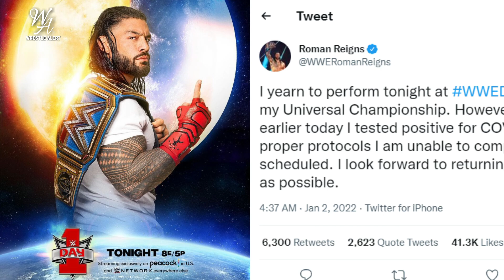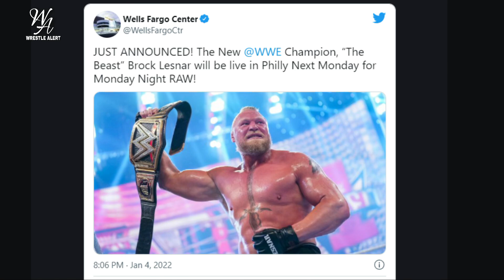Roman Reigns Returns And Takes Revenge On WWE Champion Brock Lesnar - WWE SmackDown 01/07/22 !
1) Seth Rollins WWE Champion Plans !
2) Brock Lesnar Full-Timer ?
3) Smackdown this Week !
4) WWE SmackDown 7 January 2022 Highlights !

HIMANSHU